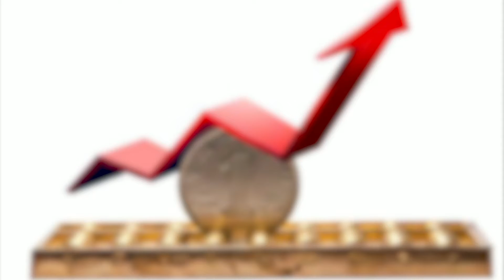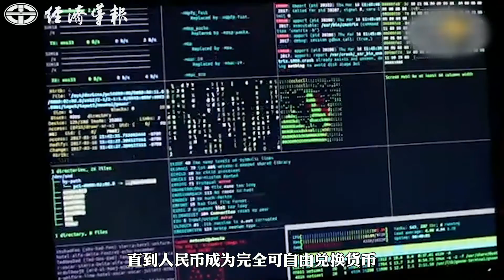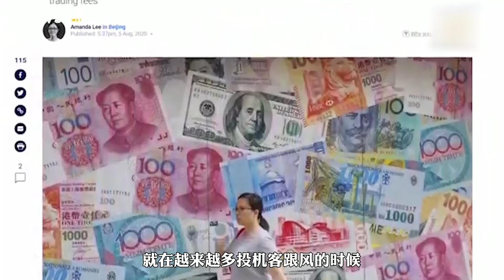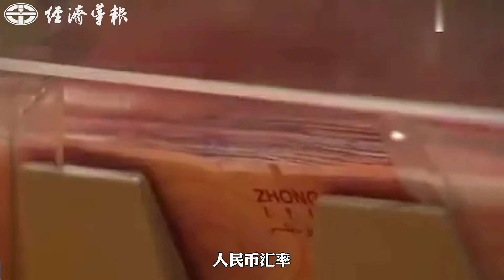總編輯話你知丨人民幣單邊升值難再重演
近期人民幣不斷升值，在5月創三年新高。回顧人民幣的歷史會發現，人民幣曾有一段時間處於單邊升值，也曾有國際投機客押注人民幣，有人賺的盆滿缽滿，有人卻大敗而歸。從2011年開始，人民幣便進入了波動的通道，且聽總編輯為你分析！
主講嘉賓：顏安生，香港經濟導報總編輯，香港期刊傳媒公會副主席，一帶一路經濟開發與自貿園區聯盟理事長